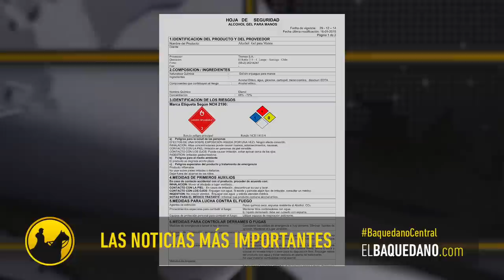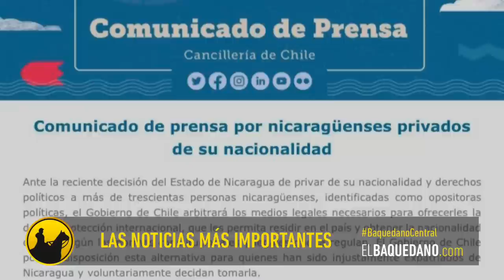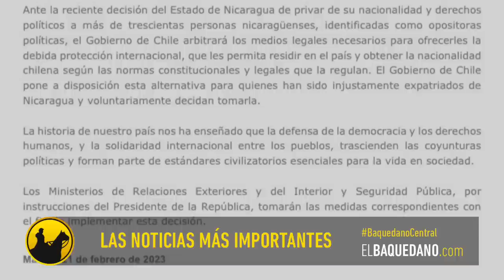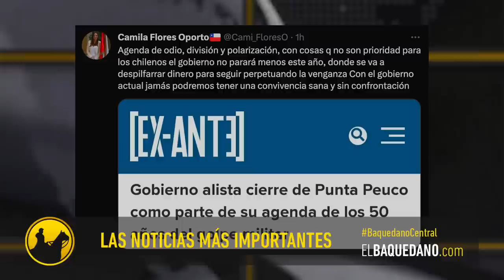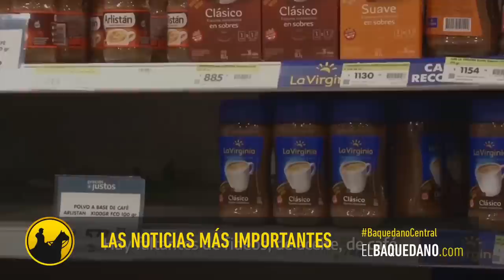Noticias del día: Boric busca cerrar Punta Peuco, más inmigración y expulsan a Gáspar Rivas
Haz tu aporte y así nos ayudarás a seguir con el periodismo independiente.

¡COMPRA TU TAZÓN AQUÍ!